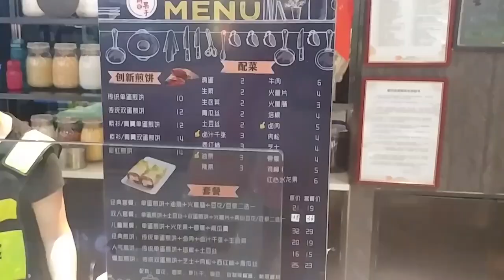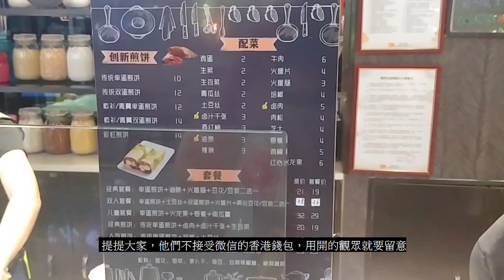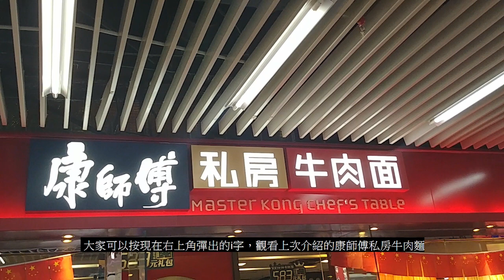[深圳飲食篇]#03 煎餅愛果子-內地的市民街頭小食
話說中國大陸有一樣市民小食叫煎餅果子，是天津的著名小食之一，通常以雞蛋做外表，再加薄脆、醬汁及其他食品，通常在街邊的小食店都找得到，商場亦或者有連鎖式的店舖供大家選擇。今次就帶大家去連地新天地C區的煎餅愛果子，試食其煎餅果子。